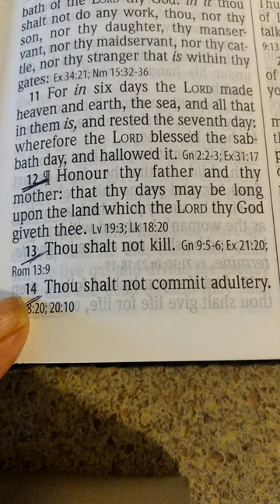#10 Tonight's Bible Reading 🙏